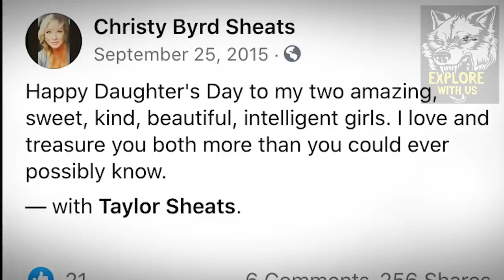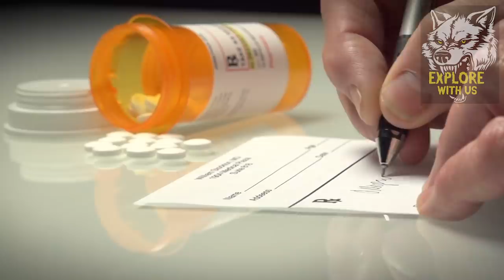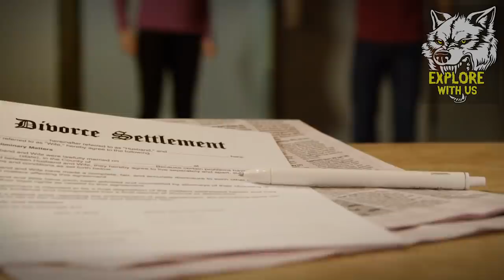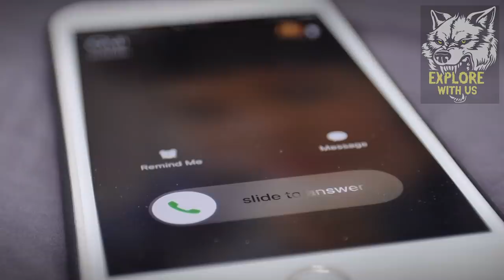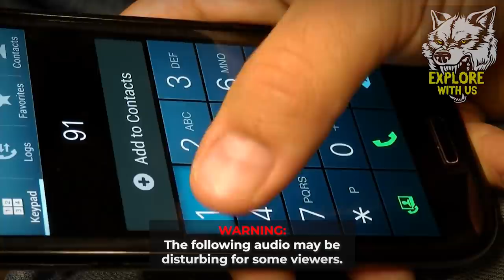The DISTURBING Case Of The Sheats Family Murders | True Crime & Murder Documentary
In this true crime documentary, we're covering the twisted solved case of the Sheats family murders. In 2016, Christy Sheats wasn't acting much like herself - in fact, after experiencing the deaths of two close family members, she was going downhill, and fast. However, no one could have possibly expected the horrific events that would unfold in Katy, Texas on June 24, 2016. The neighbors of the Sheats family were left shaken, one captured in a frantic 911 call as the horror unfolded on their once-quiet street. After the terrifying incident, many could only wonder why in the world this had happened. Join us for a true crime storytime covering the solved Sheats family murders.